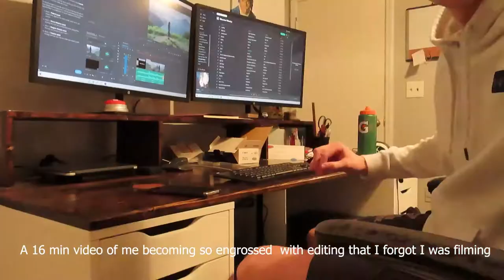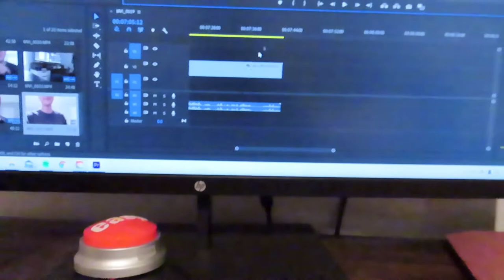John Walsh - Intro + First Day of Semester KSU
A random assortment of my first day of Spring 2021 at KSU. First of many hopefully. I am going to try and focus on school life at KSU (even during the pandemic) and stuff in my life that I think is cool or entertaining. This is my first video ever, welcome to the vlog I guess. Say something in the comments, and Ill respond. Thank you for the support.